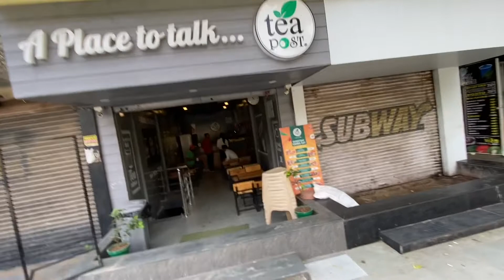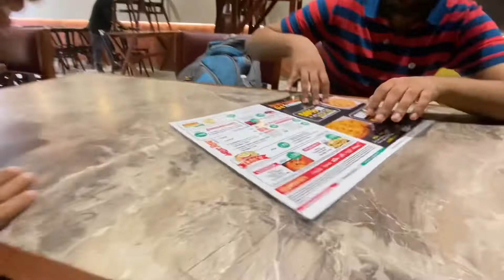Deep ka birthday celebration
This vidio about deep birthday celebration 🎉